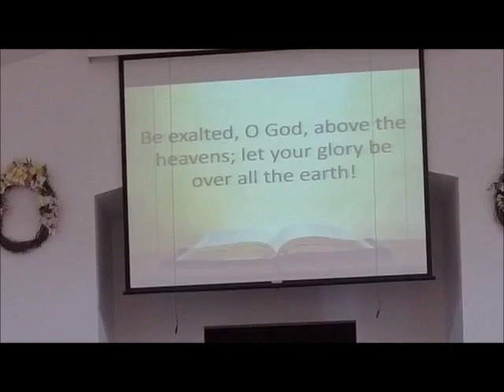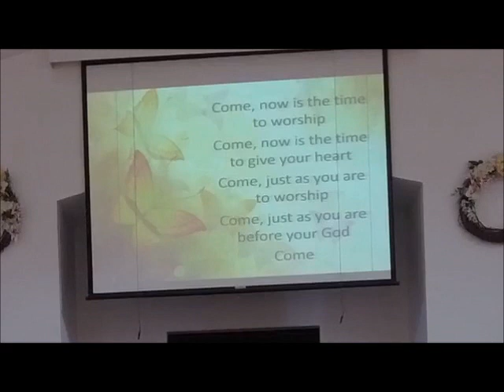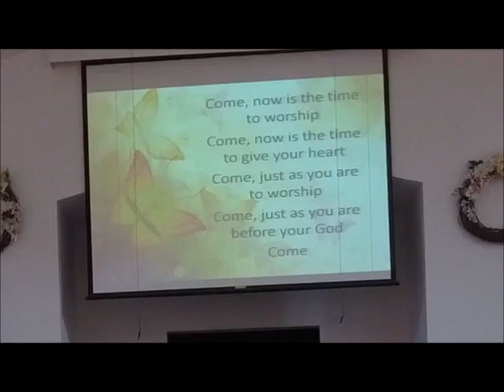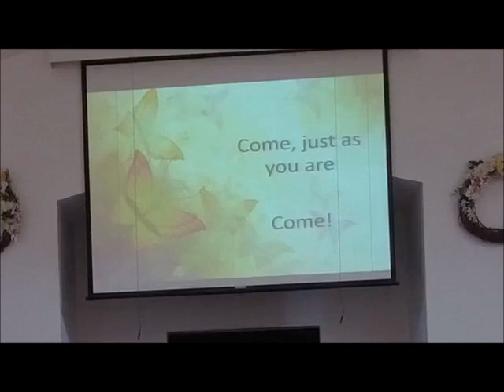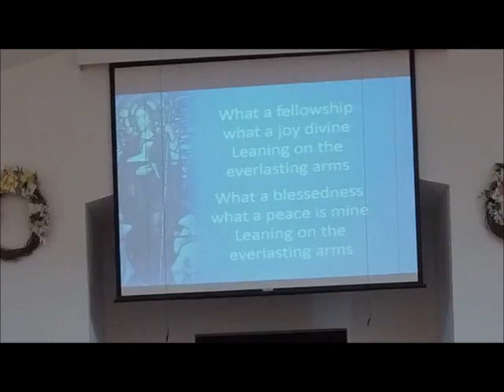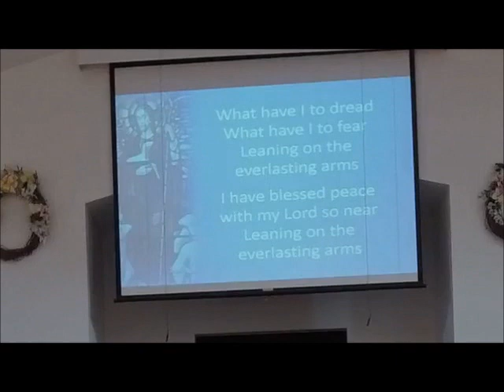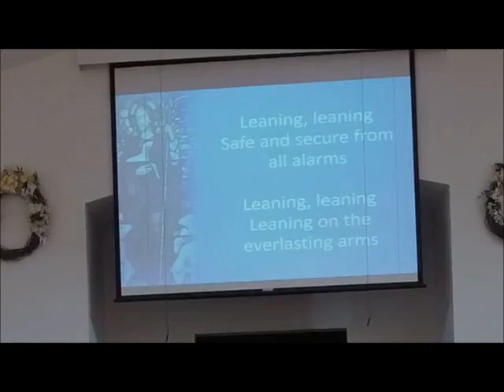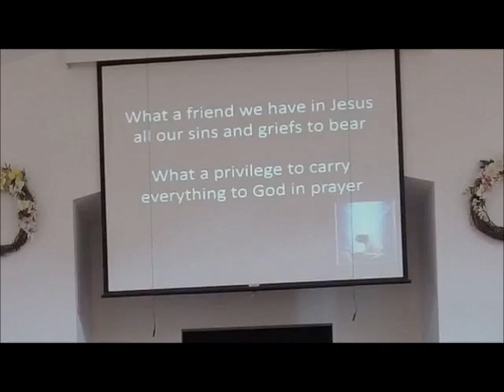Stockton Memorial Baptist Church, Chesterfield VA - Sunday Morning Service for June 30, 2024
Reconnecting
Reverend James Hamacher – Guest Speaker

Now the tax collectors and sinners were all gathering around to hear Jesus. But the Pharisees and the teachers of the law muttered, “This man welcomes sinners and eats with them.”

Facebook Page: Stockton Memorial Baptist Church

Pastor Lee Ellison
Victor Haskins, Director of Music
Tony Williams, Accompanist
Dana Long, Secretary

VISION STATEMENT: To grow in Christ through God’s holy Word and bring others into fellowship with Him and His church.

MISSION STATEMENT: Stockton Memorial, a Baptist Church with a strong heritage of love of Christ, community and missions, is committed to bringing others to Christ while developing our relationships with each other and God.